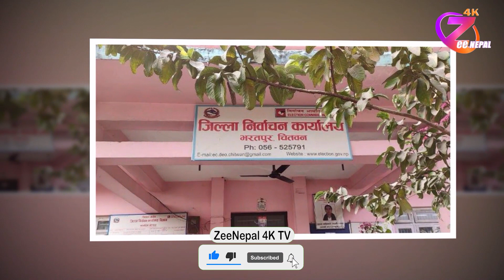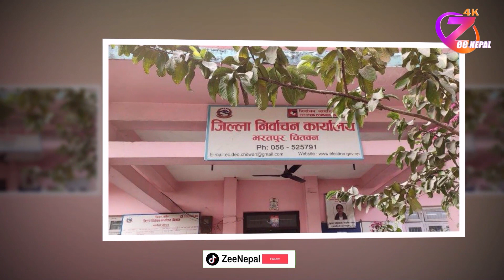चितवन क्षेत्र नम्बर २ का २९ स्थल अति संवेदनशिल ll ZeeNepal 4K TV